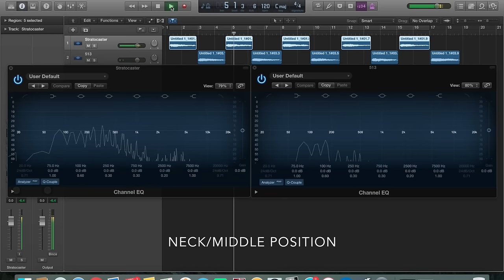PRS 513 vs Stratocaster! ONLY TONES, NO TALKING!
When the coils of the 513's pickups are split, it has all 5 pickup combinations of a Stratocaster. This is a demo video that compares the tones of my PRS 513 and Nash S-63.

Both guitars were newly strung with D'Addario 11-49s. Each strum was barely behind the middle pickup.

Amp: Dr Z Maz 38 (Fractal Axe FX II via USB)
Cable: 10' Mogmi Gold
Plectrum: Dunlop Gator .96mm
DAW: Logic Pro X
Video: iMovie 10.0.5